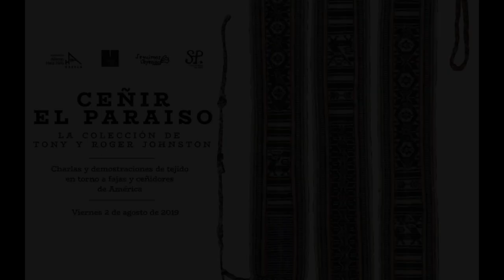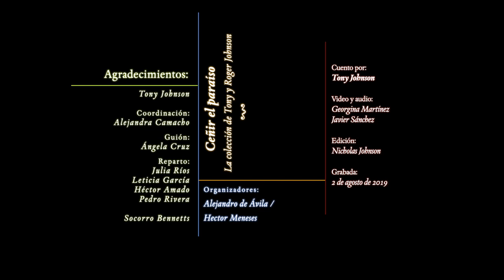"Dedos de luna"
Escrita por Tony Johnston

Coordinación:
Alejandra Camacho

Guión:
Ángela Cruz

Reparto:
Julia Ríos
Leticia García
Héctor Amado
Pedro Rivera

Lectura dramatizada del cuento Dedos de luna escrita por Tony Johnston en el marco de la exposición "Ceñir el paraíso: La colección de Tony y Roger Johnston."

Presentada en el Centro Cultural San Pablo.